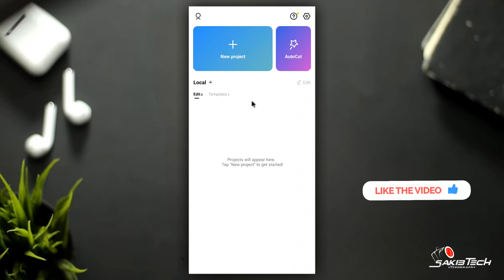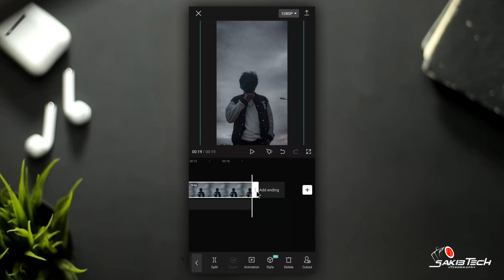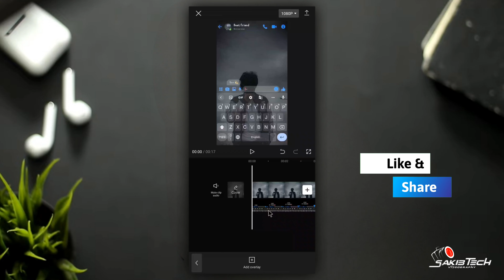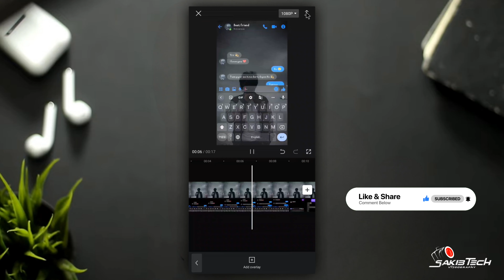New Viral No Love Sad Status Video Editing In CapCut | Messenger Chat Sad Video Edit | Sakib Tech 😲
• 🆃🅷🅰🅽🅺   🆈0⃣🇺  🆂🇴  🅼🇺🅲🅷 •

〓 KEYWORDS —≽
New Viral No Love Sad Status Video Editing In CapCut
Messenger Chat Sad Video Edit CapCut
new viral messenger sad status video editing
new trending message sad status editing
new viral no love sad status video editing

                   • 🆃🅷🅰🅽🅺   🆈0⃣🇺  🆂🇴  🅼🇺🅲🅷 •